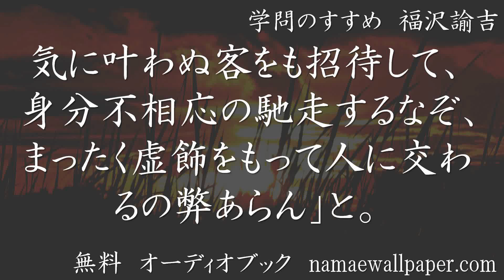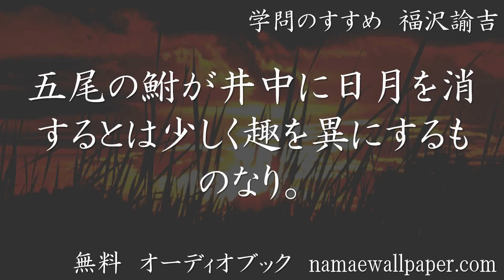無料 オーディオブック 学問のすすめ 福沢諭吉 7/7